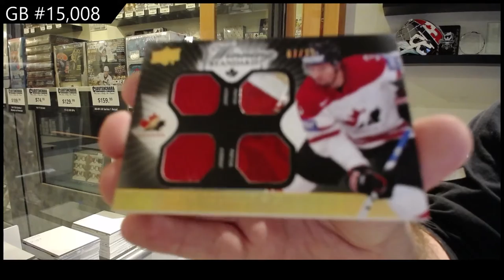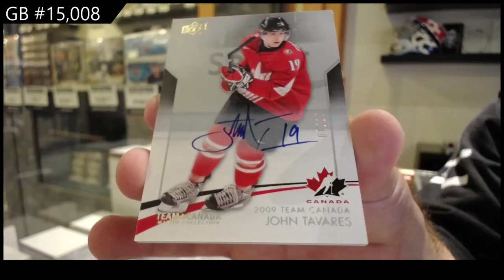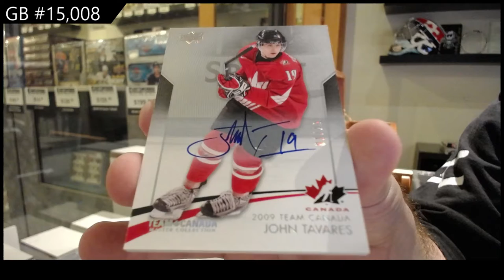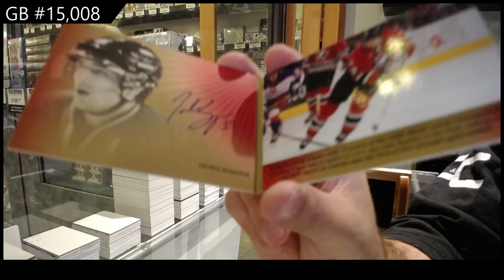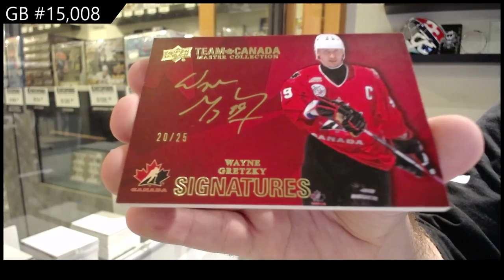2015 Upper Deck Team Canada Master Collection Hockey Box Case - C&C GB #15,008